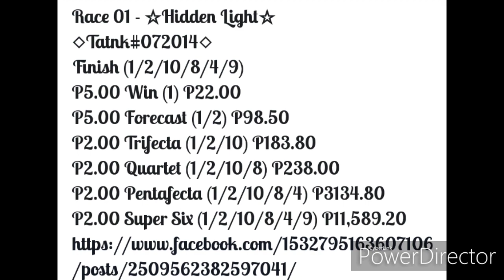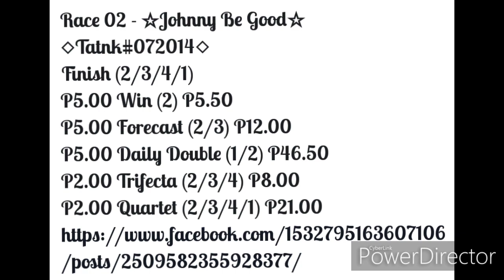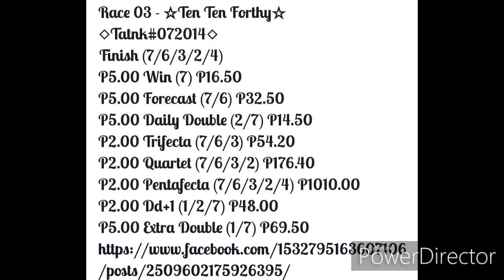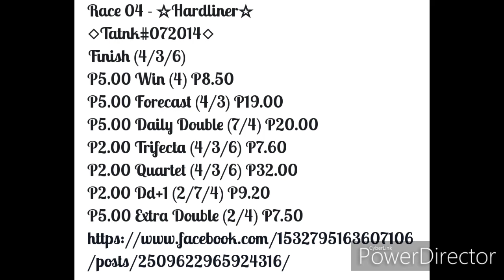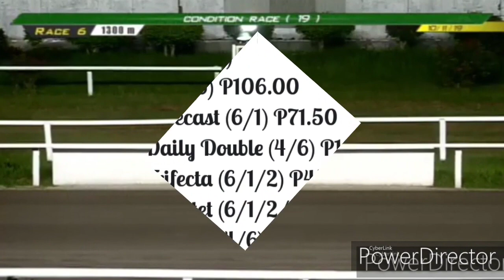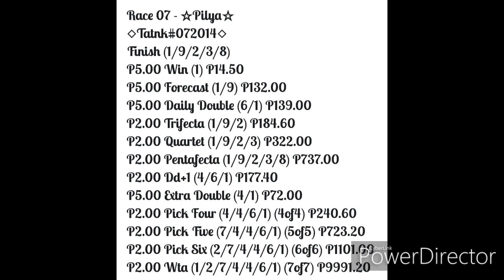Race Rewind and Dividends PRCI Friday Oct 11,2019